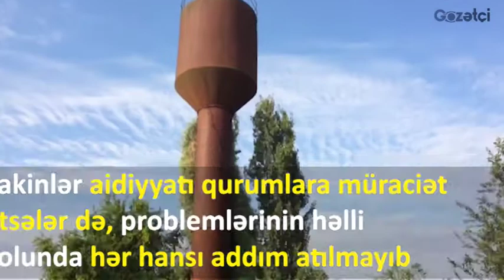Çərəkə kəndi sakinləri illərdir su problemindən əziyyət çəkir